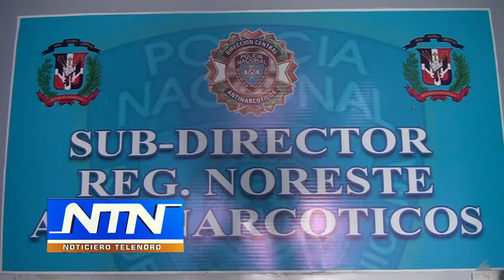DICAN ocupa drogas mediante operativo en SFM